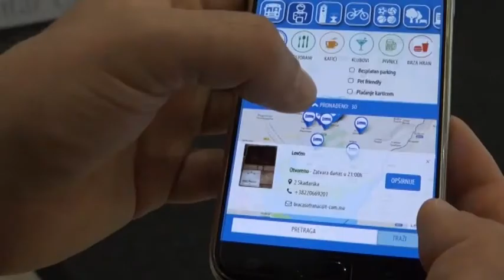Aplikacija Klik Podgorica - TV 777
Klik Podgorica – Vaš vodič kroz Glavni grad! Preuzmite mobilnu aplikaciju koja nudi jedinstvene informacije o Glavnom  gradu Crne Gore: gradski saobraćaj, biciklizam, istorija i kultura, ugostiteljstvo, parkovi i izletišta, sportski objekti, zdravstvene ustanove, banke i bankomati…
Na jednostavan način istraži lokalne događaje. Dostupno i na Engleski jezik.